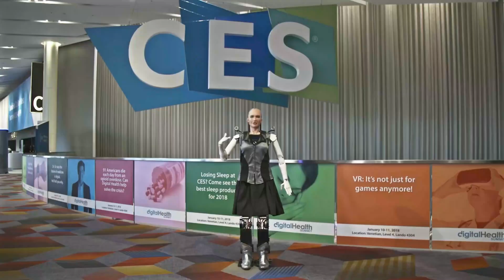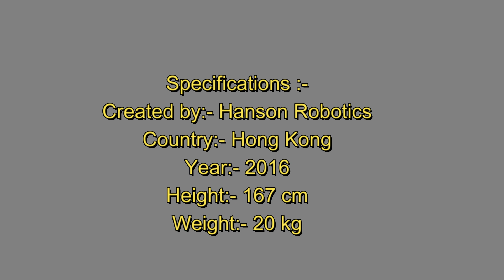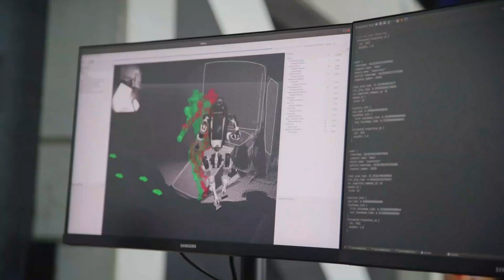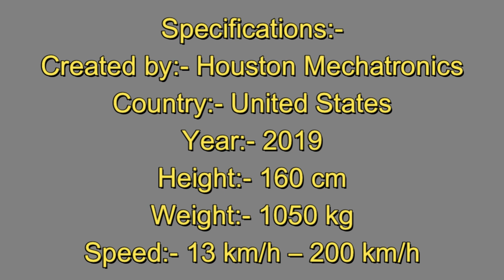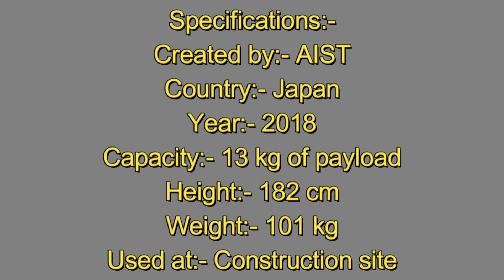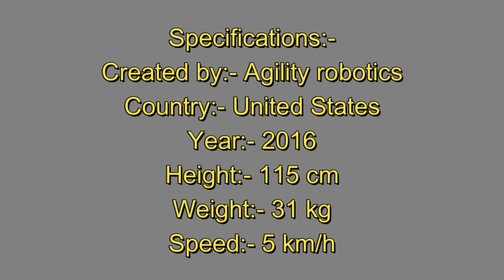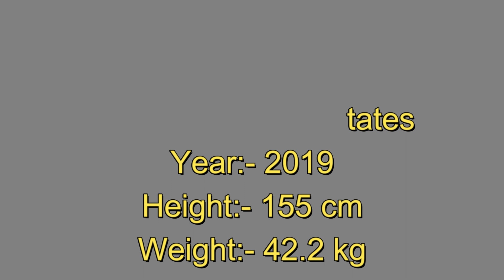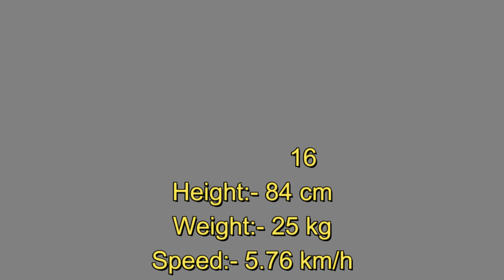Top 10 Most Advanced Robots in the World | The tech future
In this video, we're taking a look at the Top 10 Most Advanced Robots in the World! Fromonomous machines that can walk and even climb, to sleek and futuristic machines that can fly, this list is sure to impress!

Not only are these robots advanced, but they're also growing more and more popular. In this video, we'll take a look at the tech future and see how robots are changing our world. From manufacturing to healthcare to transportation, robots are impacting all aspects of our lives and the future looks bright for them!